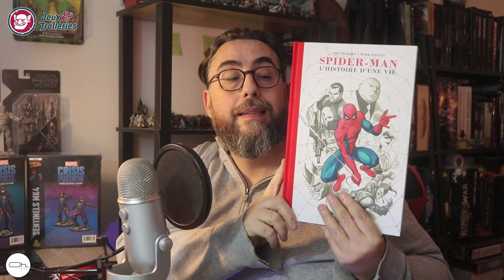L'ExpressOh de la semaine 43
Entre les Sentinels et Underworld les sortie de la semaine c'est dans l'ExpressOh